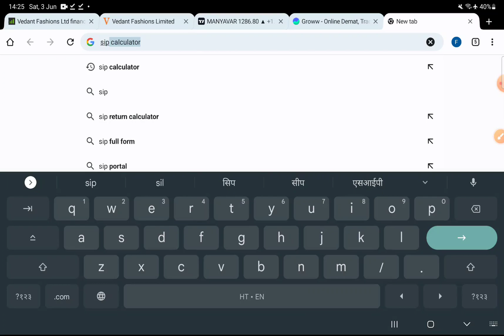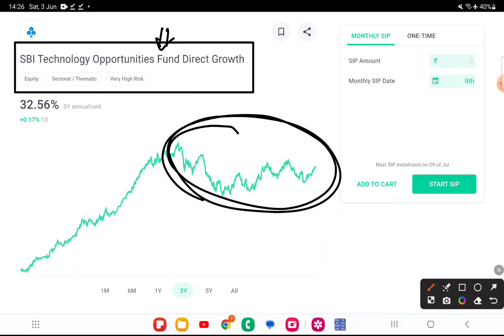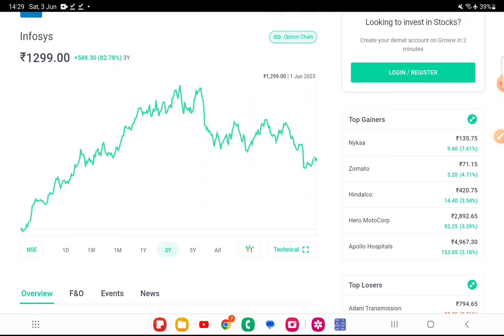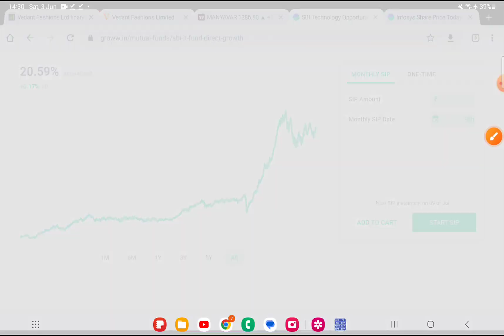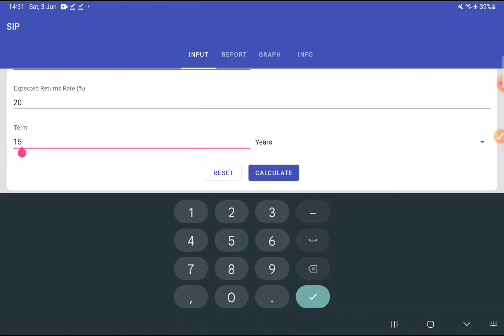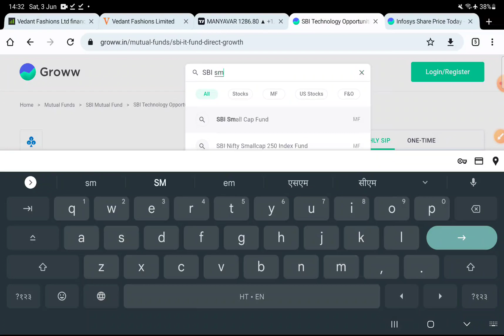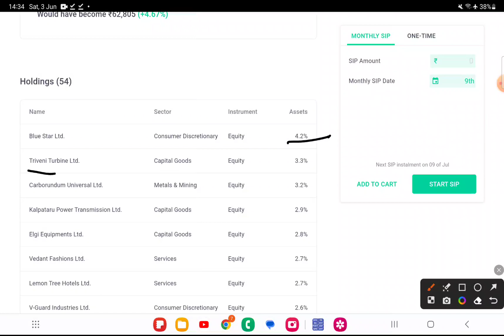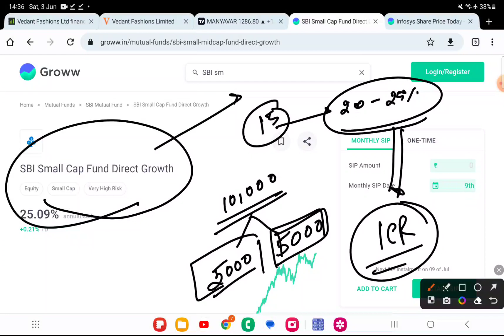उम्र 30-45 साल, अगले 15 सालों में Mutual Fund से 1 करोड़ कैसे होगा ?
options trading
 Index fund etf fund sensex
SHARE MARKET
MUTUAL FUNDS STOCK MARKET
REST SHADE TO INVEST INLINIDLA
sheyar baajaar mein pravesh karane ke lie aapaka pahala kadam
2023ke lie alteebaigar stok
sheyar baajaar kee chhuttee bhaarat mein sheyar baajaar mein onalain nivesh kaise karen sheyar baajaar mein onalain nivesh kaise karen
nausikhiyon ke lie sheyar baajaar
shuruaatee bhaarat ke lie sheyar baajaar
shuruaatee bhaarat ke lie stok
sheyar baajaar mein nivesh kaise karen
asaamaany arabapati
asaamaany arabapati
vyaapaar samaachaar bhaarat
 Personal loan
 Finance
 Investment plan
 Retirement accounts
 Finance calculator
 Return on investment
 Investment banker
 Google finance
 LTS, Long Term Shares LTS
 LONG TERM SHARES

Stock: A share in the ownership of a company and a claim on part of its assets and earnings.
Bull market: A market characterized by rising prices.

Bear market: A market characterized by falling prices.

Diversification: Investing in a variety of stocks and other securities to spread risk and maximize returns.

Broker: A financial professional who buys and sells securities on behalf of investors.

IPO: Initial Public Offering, the first sale of stock by a private company to the public.

Return on Investment (ROI): The gain or loss on an investment, expressed as a percentage of the original cost.

Volatility: A measure of the fluctuation in the price of a security or market index.

Asset allocation: A strategy for investing money in a variety of different asset classes, such as stocks, bonds, and real estate, in order to spread risk and maximize returns.

Earnings per share (EPS): A company's net income divided by the number of outstanding shares of its common stock.

P/E ratio: Price-to-Earnings ratio, a valuation ratio of a company's current share price compared to its per-share earnings.

Blue chip: A stock of a well-established and financially sound company with a history of steady and strong performance.

Short selling: Selling shares that you do not own in the hope of buying them back at a lower price.
Investing: Building wealth through strategic investments in stocks, bonds, real estate, and other asset

knowledge purpose Before taking any decision plz once consult with your financial advisor or do your own research. The channel would not be responsible for any financial gain as well as for losses. I am not SEBI registered . Share market is subject to market Risk.